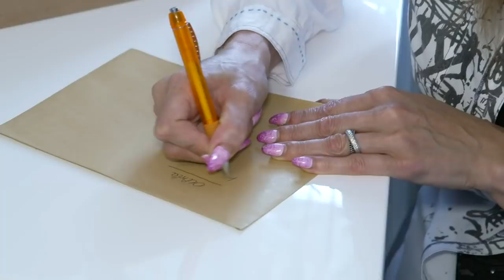Nach Mord an Halbbruder: Mutter besucht Tochter in der JVA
Herzergreifender Besuch von Agnieszka P. heute in der JVA Iserlohn. Erstmals durfte die Mutter ihre Tochter Oliwia (15), eine verurteilte Mörderin besuchen.